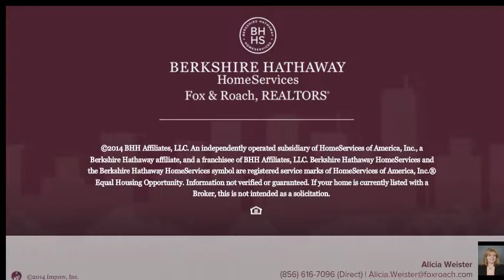721 CATTELL AVE COLLINGSWOOD, NJ 08107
Alicia Weister Berkshire Hathway HomeServices, Fox & Roach - Haddonfield
3 beds 2.0 baths